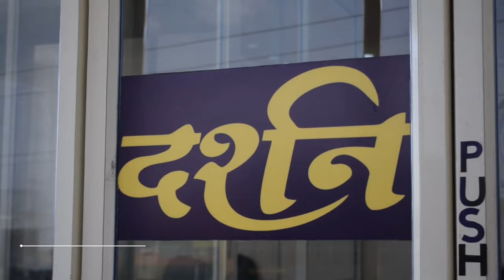OUR INSTITUTE | DARSHAN ACADEMY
THANKYOU